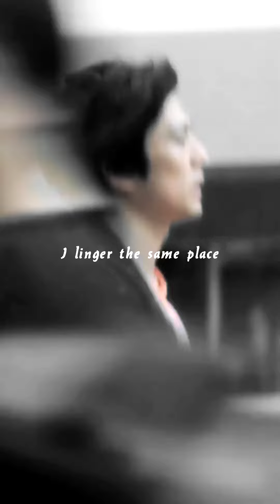Mackenyu - Lost Dreamer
Mackenyu as Aki Miyata in Our 30 Minute Sessions
Song Dreamer by Super Junior D&E